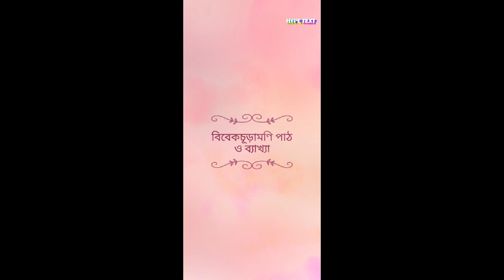বিবিকেচূড়ামণি পাঠ ও ব্যাখ্যা II Vivekacūḍāmaṇi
Spirituality Religion Take care of your inner, বিবেকচূড়ামণি (সংস্কৃত: विवेकचूडामणि) হল একটি বিখ্যাত সংস্কৃত কাব্য। সম্ভবত আদি শঙ্কর[১] খ্রিস্টীয় অষ্টম শতাব্দীতে এই কাব্যটি রচনা করেছিলেন। এই কাব্যে অদ্বৈত বেদান্ত দর্শন ব্যাখ্যা করা হয়েছে। শার্দুল বিকৃদিত ছন্দে ৫৮০টি শ্লোকে এই কাব্য রচিত হয়েছে। হিন্দু দর্শন মতে, "বিবেক" বলতে আধ্যাত্মিক দৃষ্টিকোণ থেকে চিরন্তন ("নিত্য") ও ক্ষণস্থায়ী ("অনিত্য") বস্তুগুলির মধ্যে পার্থক্য নিরূপণের বোধকে বোঝায়। বিবেকচূড়ামণি কাব্যে এই "বিবেক"কে আধ্যাত্মিকতার শিরোভূষণ এবং মোক্ষ অর্জনের পথে একটি অত্যন্ত প্রয়োজনীয় শর্ত হিসেবে উল্লেখ করা হয়েছে। "বিবেকচূড়ামণি" শব্দটির অর্থ "প্রধান রত্ন বিবেক"। পরবর্তীকালে বিবেকচূড়ামণি বিভিন্ন ভাষায় অনূদিত হয়। এই কবিতাটির একাধিক টীকা ও ভাষ্যও রচিত হয়েছে।